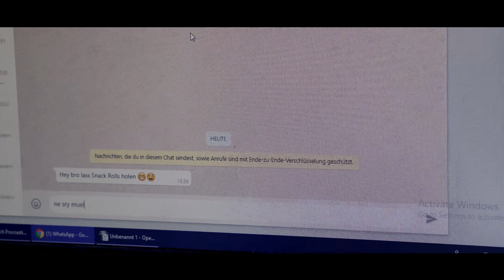NE SRY MUSS LERNEN 🤯 | Comedy Kurzfilm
Immer dieser Prüfungsstress ...

Cast: Jana Selke, Benjamin Wieck & Dominik Wieck
Director: Nico Gerspacher
Story: Nico Gerspacher & Dominik Wieck
DOP: Philip Carneiro
Song: Le Jazz Café by Flero @flero_official

Das ist Übergrafisch: Jung, frech, laut & ausgezeichnet!

Quick Facts:
- jahrelange Erfahrung in der Produktion von (internationalen) Dokumentarfilmen
- mit unserem Film „Dear Future Children“ waren wir 2022 für einen Oscar qualifiziert
- wir sind ein junges & leidenschaftliches Team